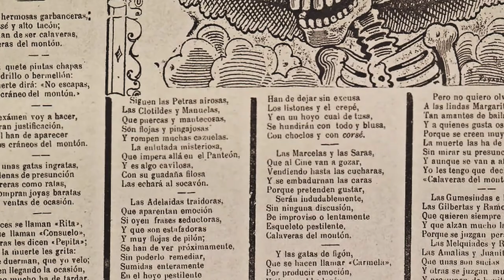Calaverita: Preludio al final de temporada | Dquíndu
Feliz día de muertos atrasado…

~¿Qué Es Una Calavera Literaria?

Descripción
Español: Altar tradicional de día de muertos en Milpa Alta, México DF.
Autor Eneas de Troya

Description
Español: Altar de Frida Kahlo elaborado por alumnos de la U. de G.
Author Cesarorozco31